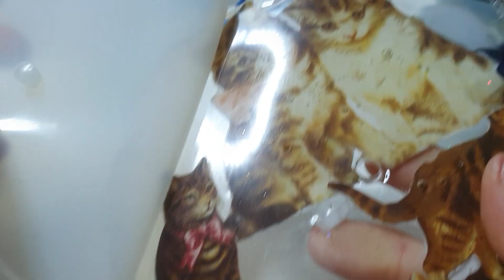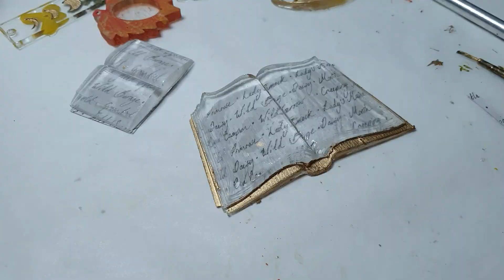SCOPRIAMO LE CREAZIONI IN RESINA SUPER ROMANTICHE 💖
Buon san valentino ninetti del mio cuor!!! oggi scopriamo e modifichiamo creazioni insieme !

Live ogni venerdì ore 21:00 su YOUTUBE